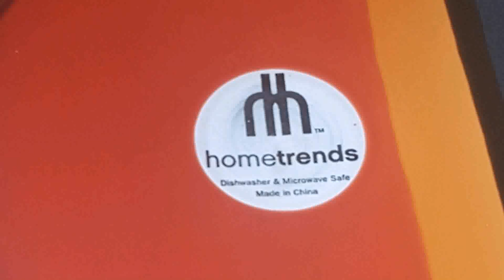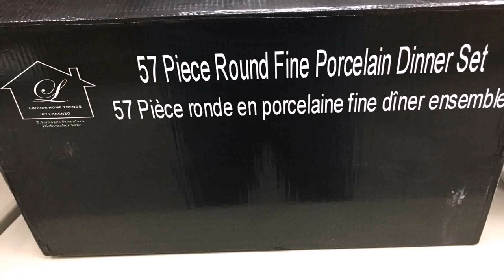Buy Car NY 5% DP